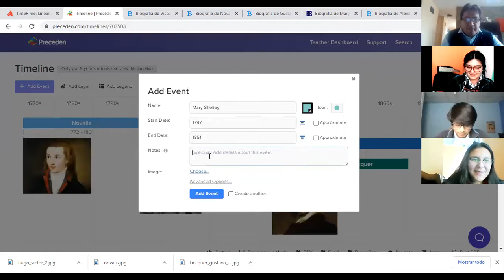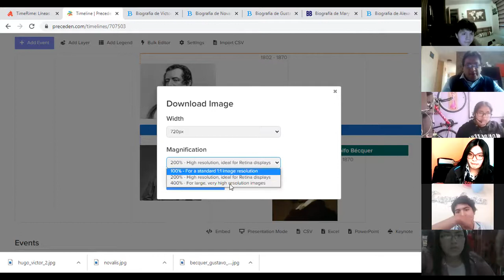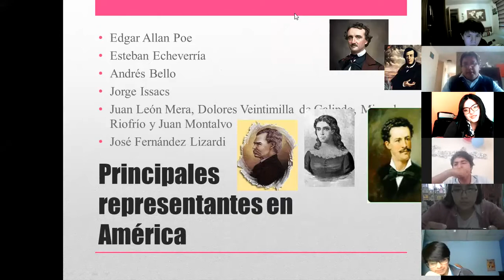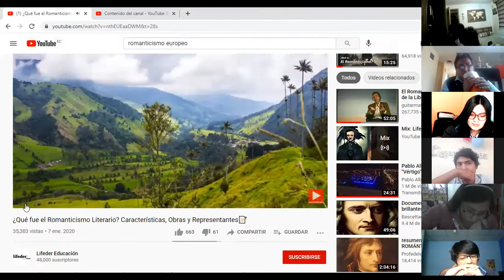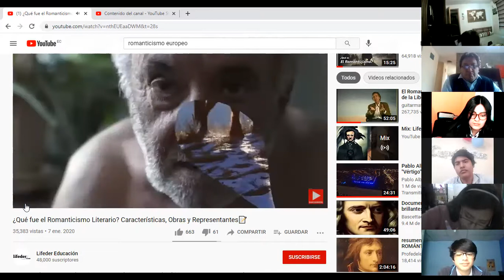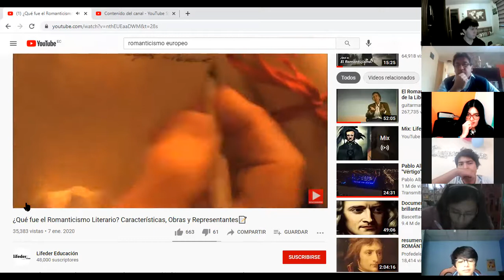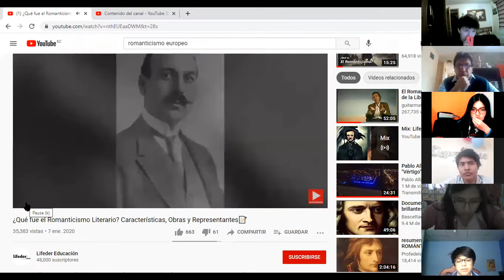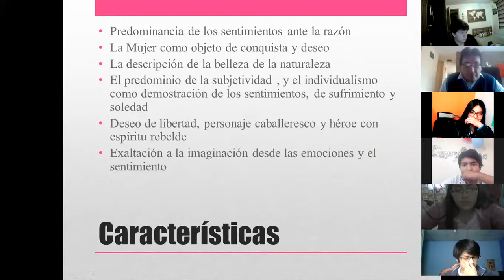Romanticismo Línea de tiempo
segundo A , segunda parte